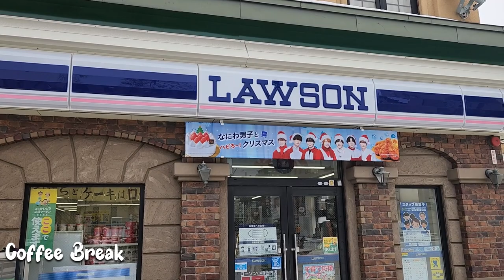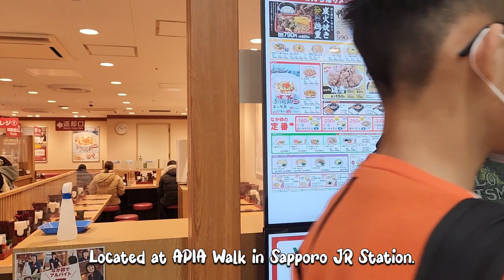Eating at Sapporo & Otaru | Hokkaido, Japan Food 🇯🇵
Otaru:
Sankaku Market
Naruto Honten (Fried Chicken ~ 18 SGD / pax)